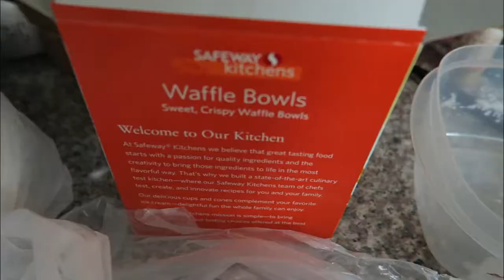SPRING CLEANING 5-4-15 (Day 158)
Since we got the basement all done and organized, I decided to get the rest of my house in order!